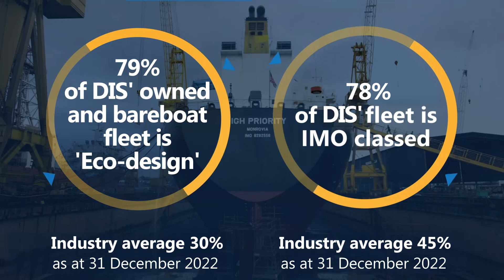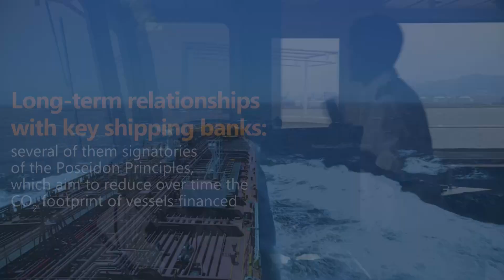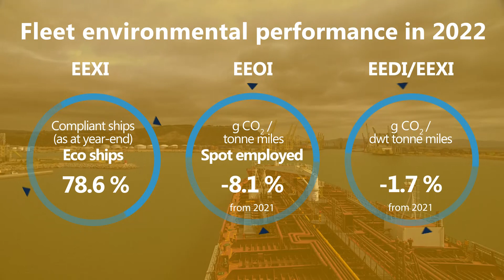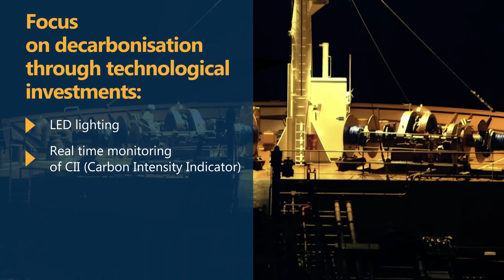DIS' ESG 2022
DIS’ ESG strategy reflects the extent to which the DIS Group is committed to social and environmental matters and is monitored on an ongoing basis.